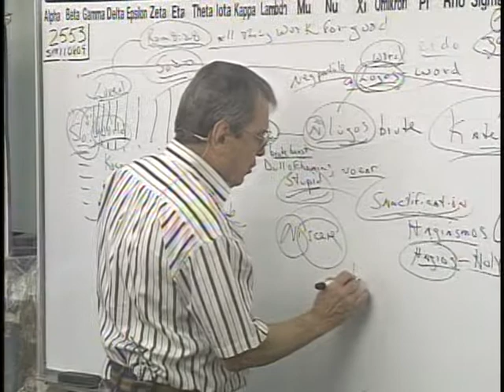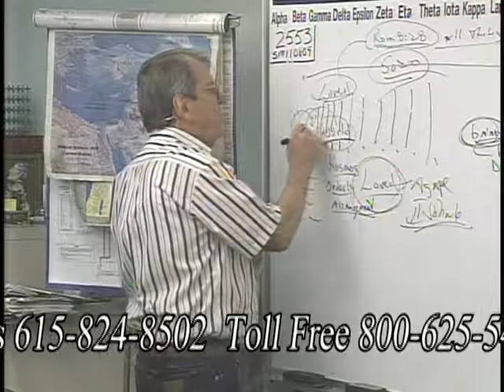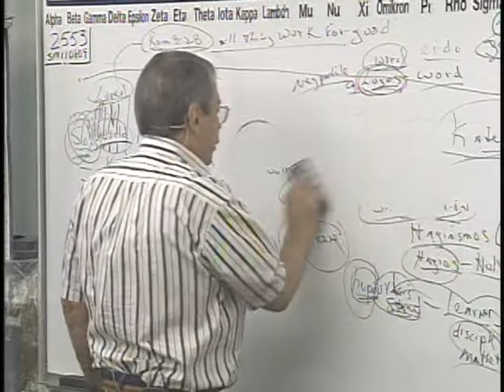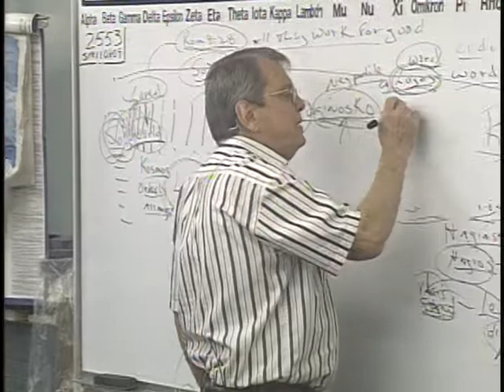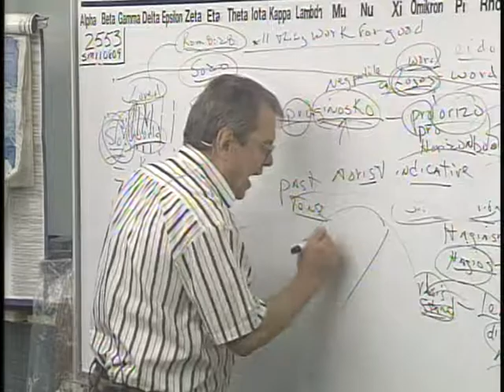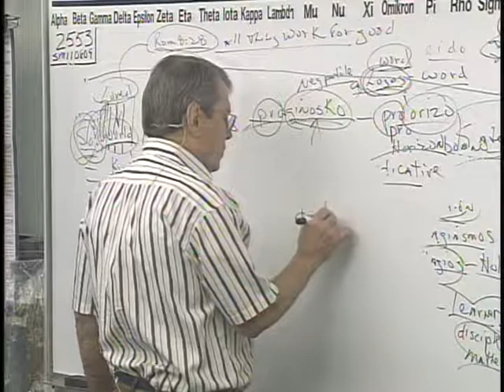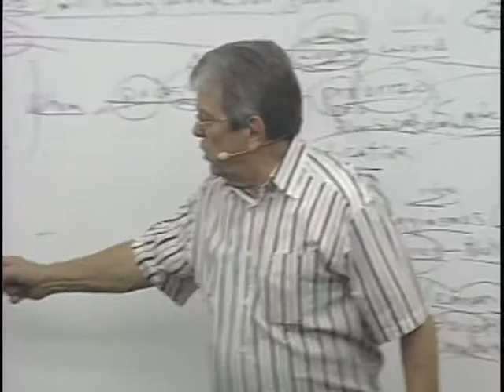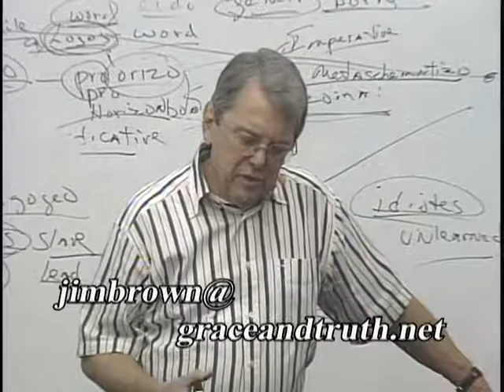2553 Prt5of11 Predestination is a concept- inner man- outer man, daily cross, conformed, like Jesus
Predestination is a concept- inner man- outer man, daily cross, conformed, like Jesus, the slothful man, faith works, he must increase, I (self) must decrease
Jim Brown breaks down the word of God in its original writings and meanings. Don't change the word of God. God never changes!

2553 Prt5of11 Predestination is a concept- inner man- outer man, daily cross, conformed, like Jesus, the slothful man, faith works, he must increase, I (self) must decrease